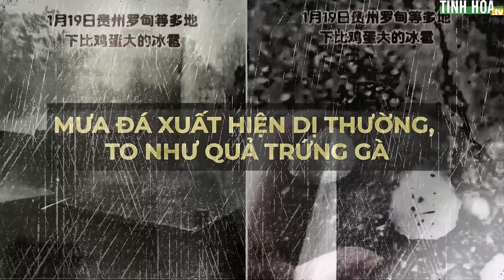Hàng loạt dị tượng, thảm họa xảy ra ở Trung Quốc chỉ trong 3 ngày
Ngày 22/1, một vụ lở đất đã xảy ra ở thành phố Chiêu Thông, tỉnh Vân Nam khiến ít nhất 44 người thuộc 18 hộ gia đình bị chôn vùi.

Sáng sớm ngày 23/1, một trận động đất mạnh 7,1 độ richter, độ sâu 27 km, cách thành phố Aksu, Tân Cương 140km.

Ngày 19/1, một đoạn video được đăng lên mạng cho thấy các viên mưa đá to rơi xuống nóc các ngôi nhà ở huyện La Điện, phía nam tỉnh Quý Châu.